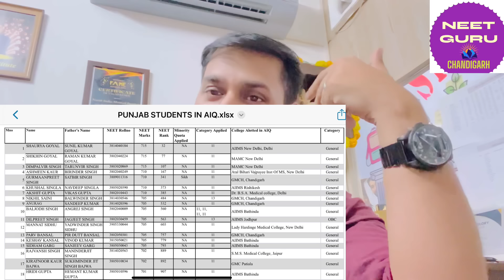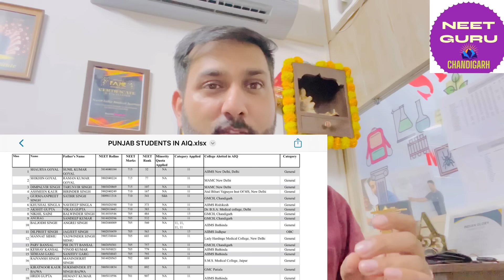Impact on Punjab Merit List After 1st Round of AIQ Results | Increased Chances for Government Seats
In this video, I analyze the impact on the Punjab merit list following the release of the 1st round results by the Medical Counseling Committee (MCC) for the All India Quota (AIQ). We'll discuss how many students have moved to AIQ, which opened up opportunities for Punjab candidates to move up the list. This shift has significantly increased the chances for many students to secure a government MBBS seat in Punjab. Join me as we explore these changes and what they mean for your counseling strategy.

📌 **Useful Links:**

Address: SCO 43 Sector 41d Chandigarh

Instagram page : I’m on Instagram as neetguru20242024. Install the app to follow my photos and videos.